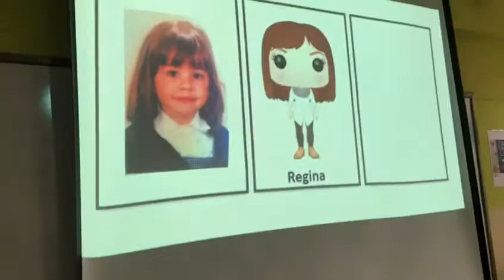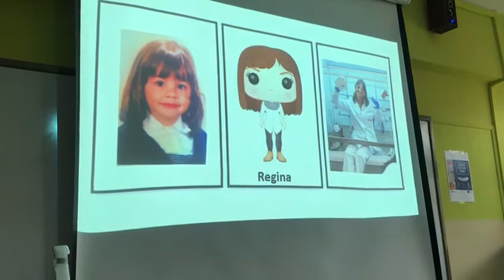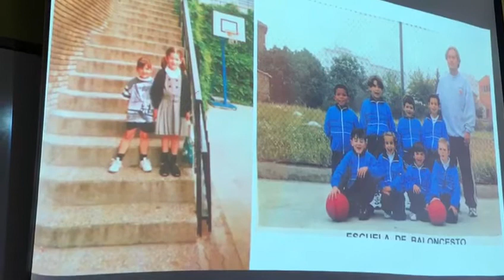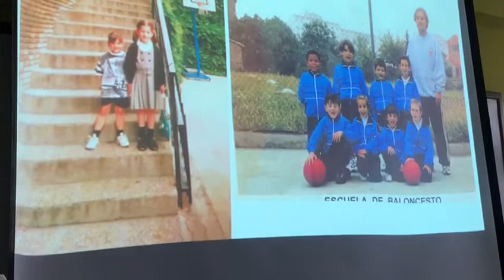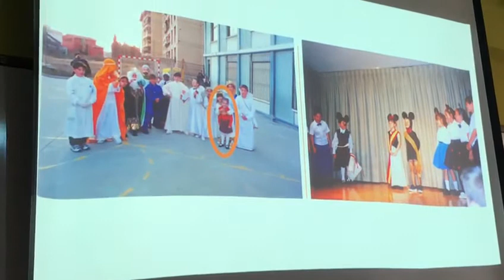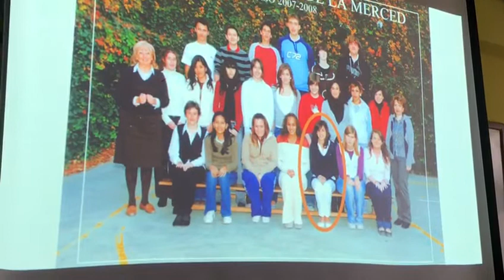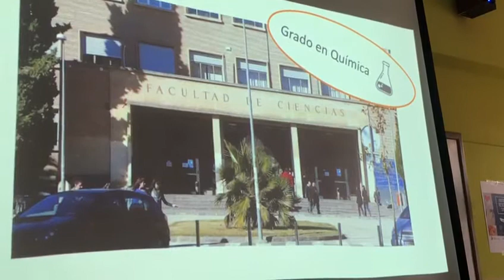Charla con Regina Pamplona 5º Primaria 1/5